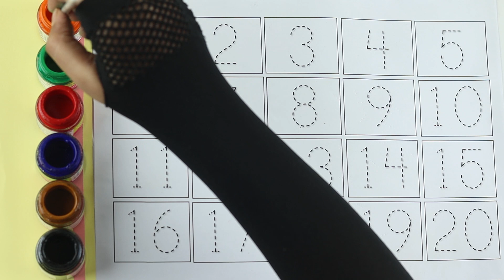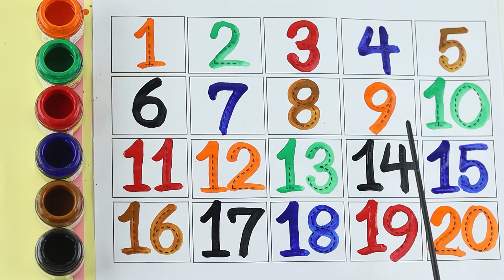123 Number | 1234 Number Names | 1 To 20 Numbers | 123 learning for kids | Counting Numbers, 12345